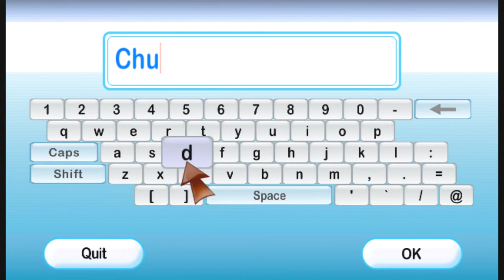M&M's Beach Party Part 1